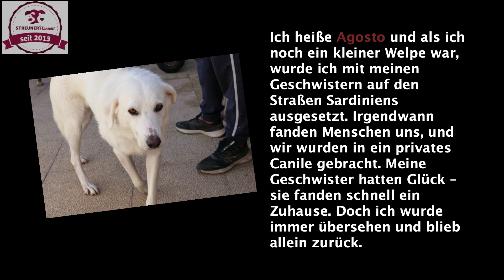Agosto - Update November 2024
Hier gelangst du zu Agostos Vermittlungsseite ▬▬▬▬

▬ Deine Ansprechpartnerin ▬▬▬▬▬▬▬▬▬▬▬▬
Stefanie Richter

👍 Wenn dir das Video gefallen hat, lass uns gerne ein Like da!
▬ Mehr von STREUNERHerzen e.V. ▬▬▬▬▬▬▬▬▬▬▬▬
🦮 Du möchtest helfen und spenden?